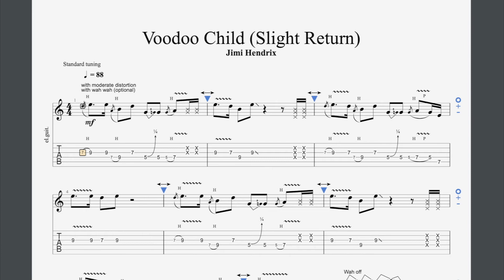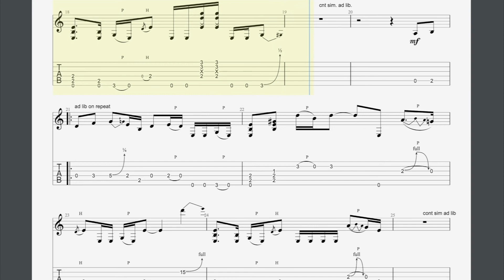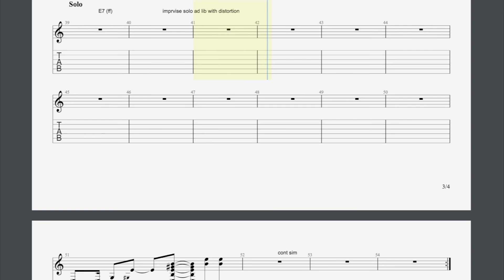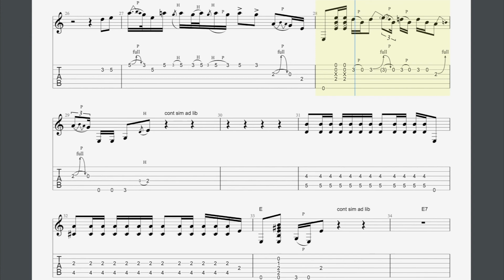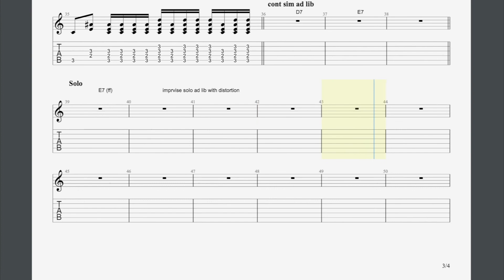Voodoo Child Trinity Grade 7 Guitar